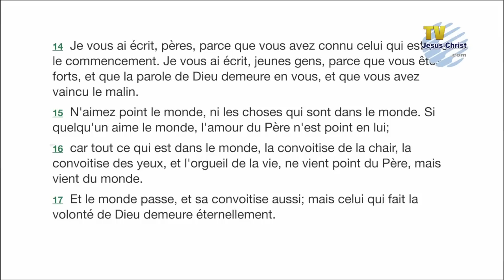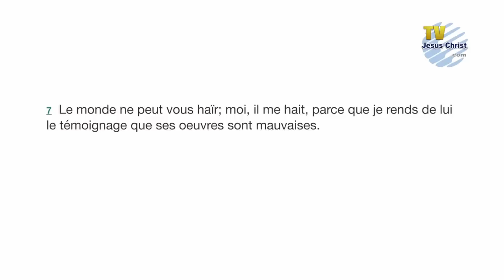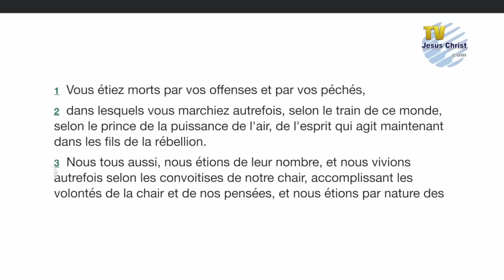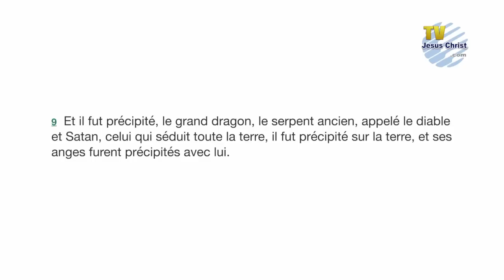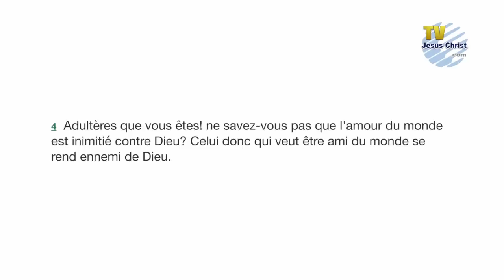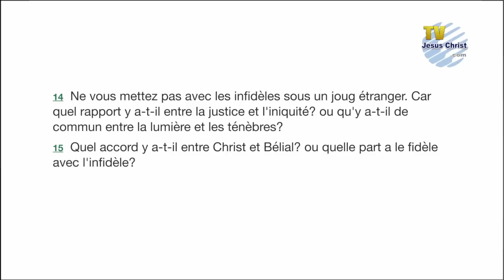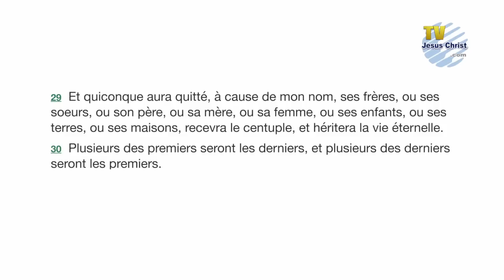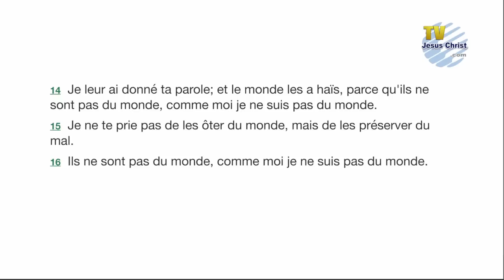SAINT VALENTIN: SON ORIGINE - Un chrétien peut-il célébrer? (Que dit la Bible?) Allan Rich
La saint valentin est-elle inofensive? Offrir des fleurs, des chocolats, célébrer l'amour que l'on a pour son conjoint est-il mal? Qu'en dit l'Histoire et la Bible?
Allan Rich